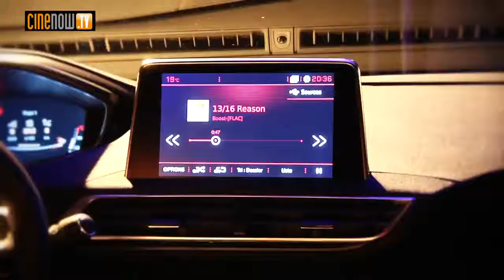Focal Peugeot 3008 Hi Fi Premium